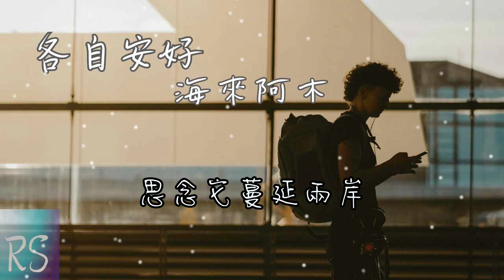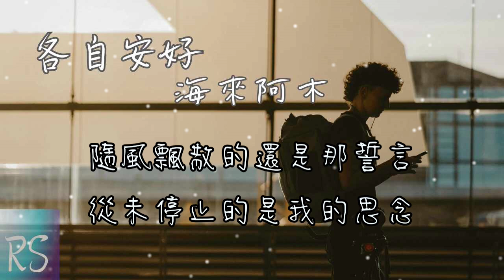海來阿木 - 各自安好【誰都不可能再回到從前 如今的我們只能各自安好 我所有思念翻越了千山 如今不知道你身在何方】(動態歌詞)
詞：南瑪子呷/阿甘凸浪
曲：南瑪子呷
編曲：色特比且
混音：瑞琪
和聲：陳肖權

孤獨就像一條河流
緩緩流過不眠的心
花她開在歲月的兩岸
夢裡是你 夢外是你

回憶就像一條河流
寂靜穿過牽掛的眼
思念它蔓延兩岸
此岸是我 彼岸是你

誰都不可能 再回到從前
如今的我們只能各自安好
匆匆而過的還是那時光
無法忘記的是你的容顏

誰都不可能再回到從前

我所有思念翻越了千山
如今不知道你身在何方
隨風飄散的還是那誓言
從未停止的是我的思念